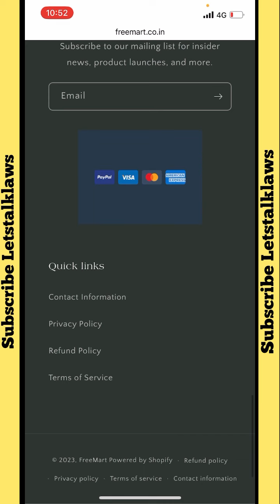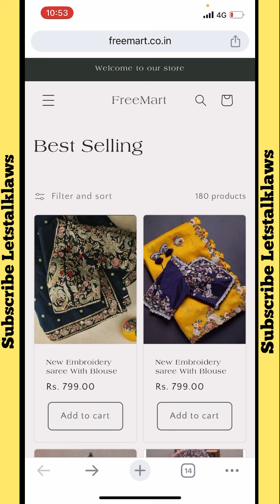freemart.co.in real or fake । freemart.co.in scam or legit । freemart.co.in safe or not ।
Fake website
Scam
scammer
scammers
scams
scambaiting
scammer rage
scambaiter
scam call center
angry scammer
angry scammers
scamming a scammer
exposing scammers
pranking scammers
scamming scammers
destroying a scammers computer
scammerrevolts
indian scammer